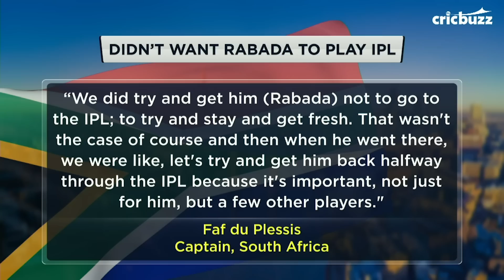Faf du Plessis is shifting the blame in the wrong direction - Zaheer Khan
South African captain, Faf du Plessis stressed on the fact that Kagiso Rabada's IPL stint reduced his potency heading into this tournament. On My11Circle presents Cricbuzz LIVE our panel believes that the Protea skipper is shifting the blame in the wrong direction and must instead ask his batsmen to step up